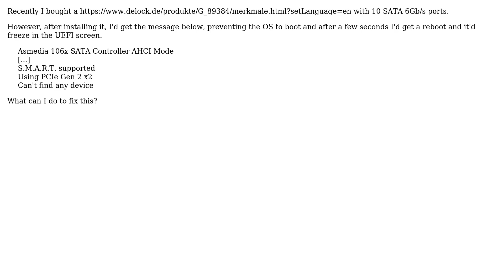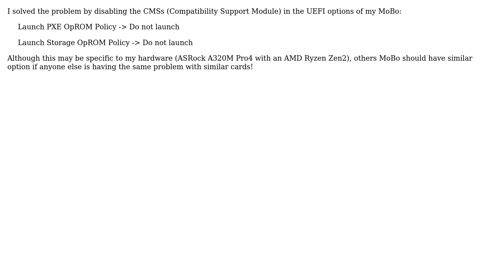Asmedia 106x SATA Controller preventing boot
With thanks & praise to God, and with thanks to the many people who have made this project possible! You are responsible for your own actions.